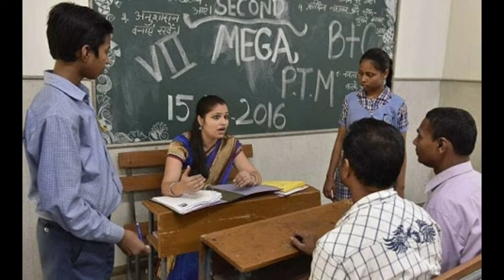மத்திய ஆசிரியர் தகுதித் தேர்வு விண்ணப்பம் | Tamil store | in Tamil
CTET. Ctetexam